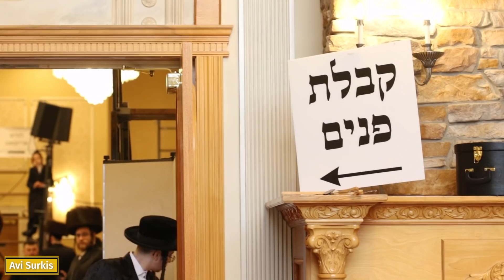Wedding Tosh Toldos Aharon\חתונה טאהש תולדות אהרן